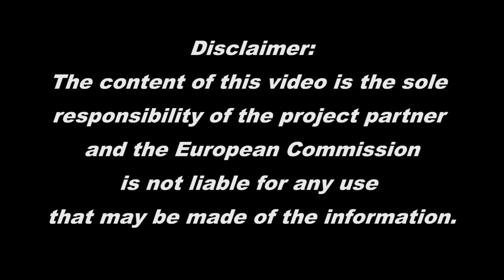21. Sombrero - Rueda